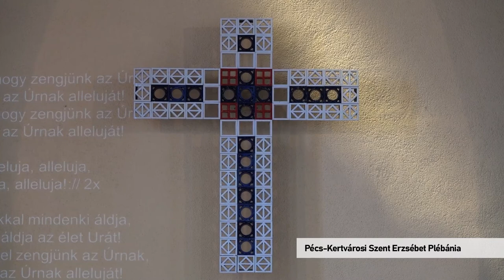Katolikus Szentmise Pécs